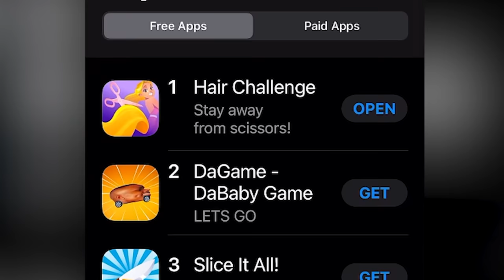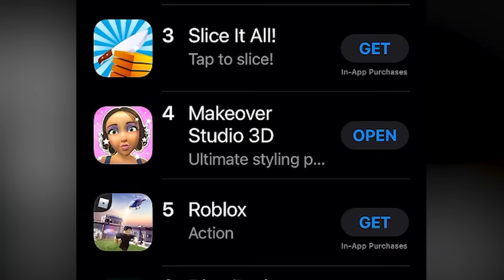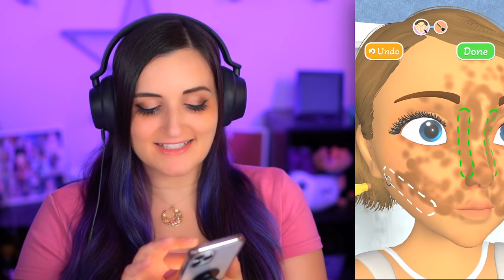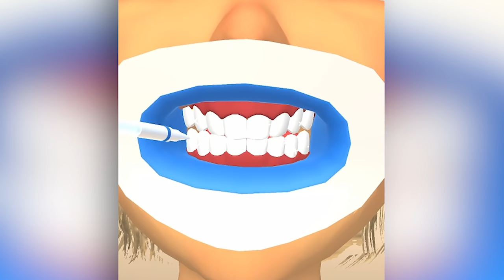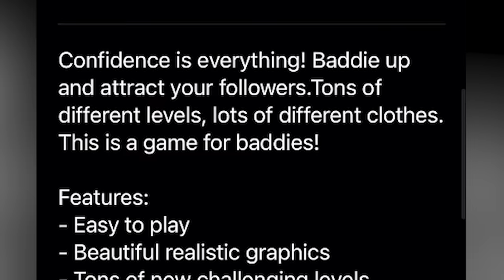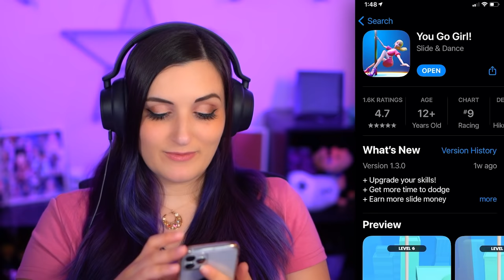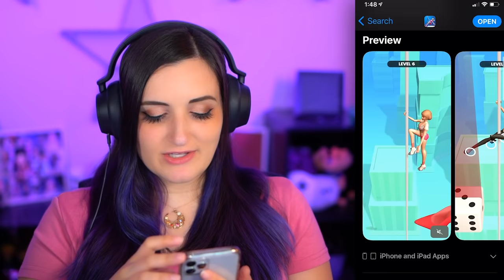I Tried MORE App Games That Remind Me... BEING A GIRL IS WEIRD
Today I try out some MORE weird Girls Games that I found on the App Store's TOP gaming charts & learned I'm a "Baddie" with Hair Challenge, Makeover Studio 3D, Baddies Up & You Go Girl.